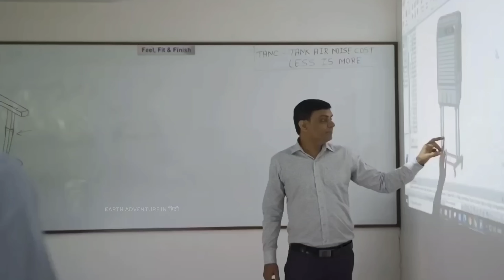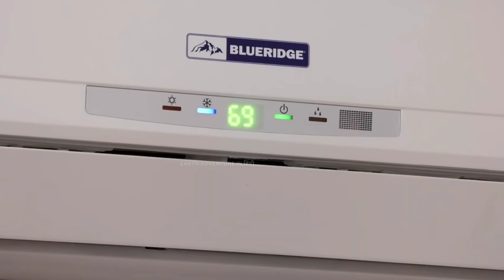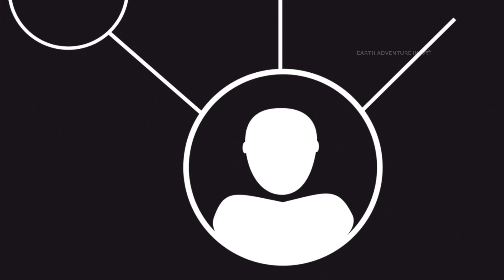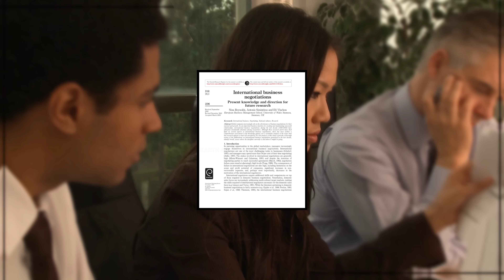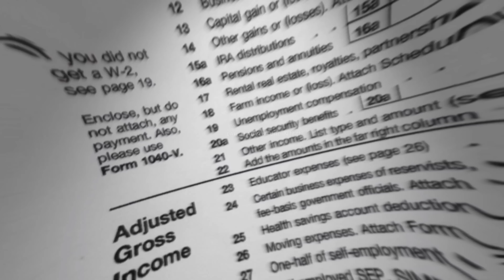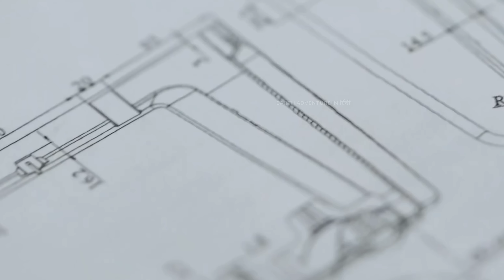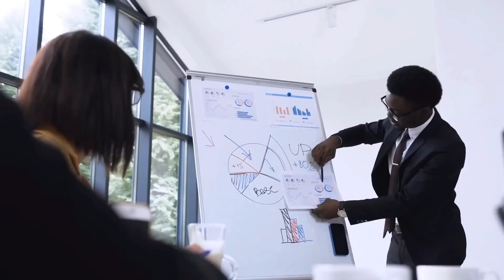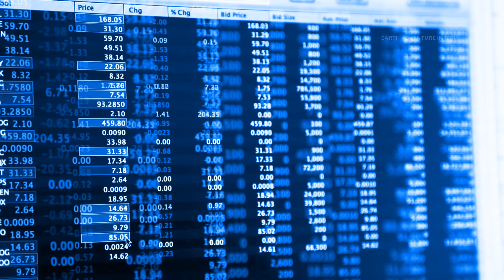TATA Voltas ने कैसे किया पूरे भारतीय बाजार पर कब्ज़ा ! how tata voltas ac covered whole indian market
❤️Welcome To The 'Earth Adventures In हिन्दी'❤️

This Is An Entertainment Website On Internet, Which Offers You All Kinds Of High Quality Facts And Science Fictional Videos. We Always Try To Give A Proper Information To Enhance Your Knowledge In The Right Direction. All Of Our Videos Contains A lesson For Everyone. Now We Are Ready For "Brand Collaboration" And You Are Welcome To Sponsor Your Brand With Us.

We Are Always Happy To Hear From You. Please Share Your Feedback In The Comment Box Below & Please Follow "Youtube Guidelines" Before Comment.